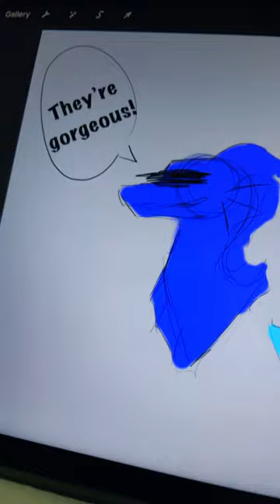art wof drawing shorts